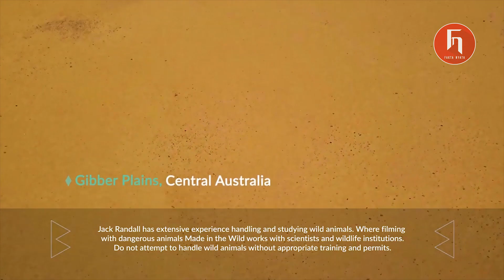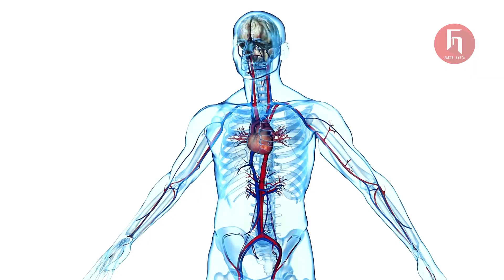Hati-Hati Jika bertemu Hewan Ini ‼️ 8 Hewan Yang Memiliki Bisa Paling Berbahaya Di Dunia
Fakta Nyata adalah channel yang menyajikan informasi seputar misteri dunia, fenomena alam, fakta dunia, berita terbaru dan semua informasi menarik dan informasi-informasi trending yang ditampilkan dalam bentuk video.

Credit